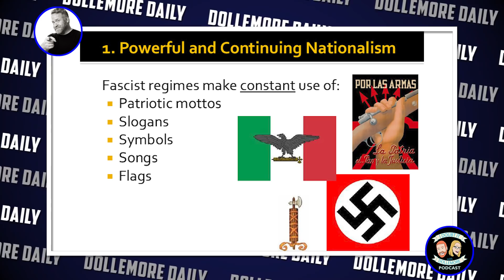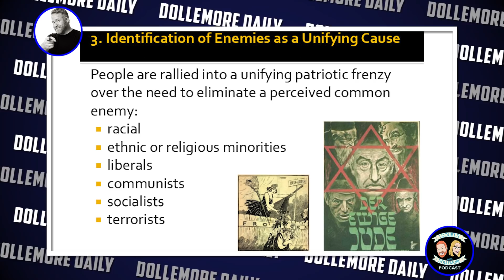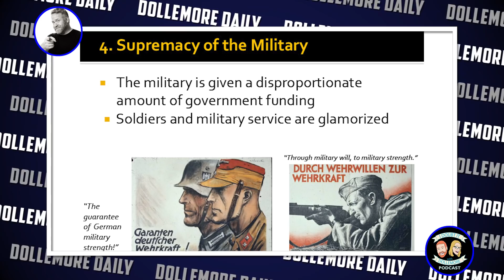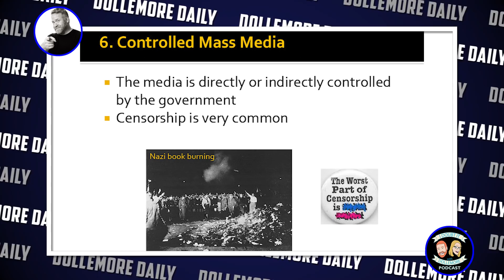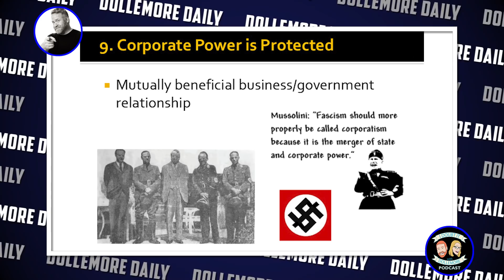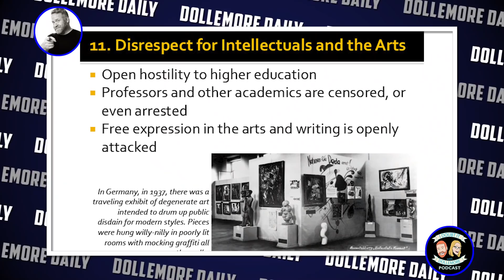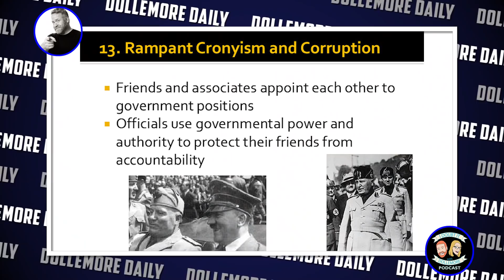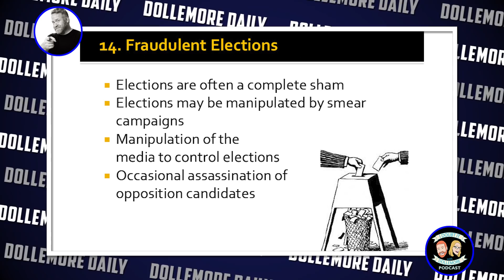HE'S PATHETIC! Donald Trump HUMILIATED Himself at Mount Rushmore During His Independence Day Speech!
Jesse talks about Donald Trump's embarrassing performance during his 4th of July speech in South Dakota in front of Mount Rushmore. He gave us a clear glimpse into what the next month will look like leading up to election day!